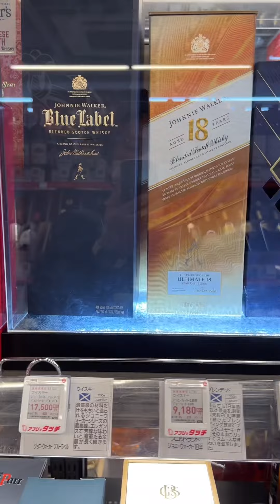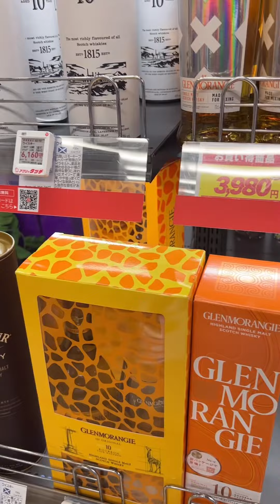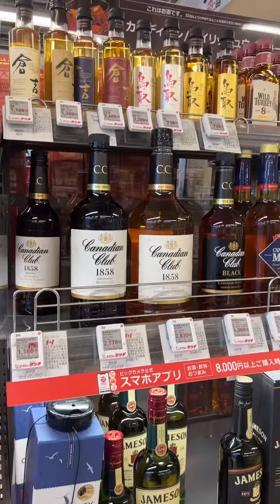Bic camera 후쿠오카 텐진2호점 위스키 가격 면세가능 2023년 1월 17일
빅카메라 후쿠오카 텐진 2호점
2층 위스키코너
가격정보
면세가는